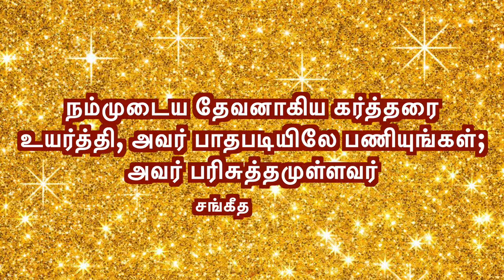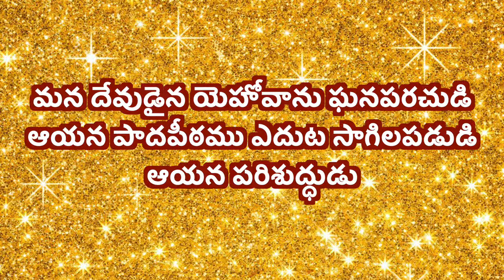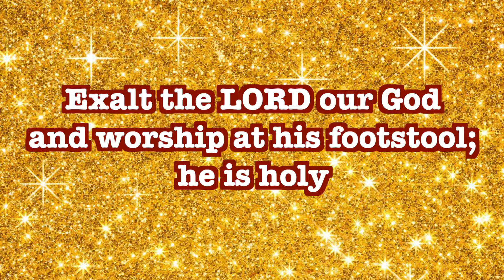CGA||இன்றைய மன்னா||ఈరోజు మంన||PR. P J RUBAIN||04-08-2022||Word For Today||Todays Bible Verse